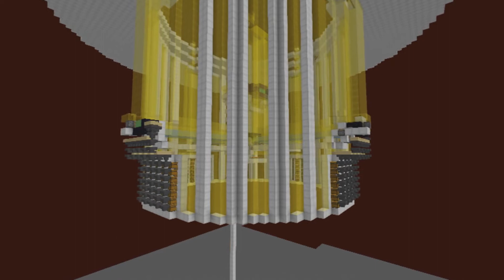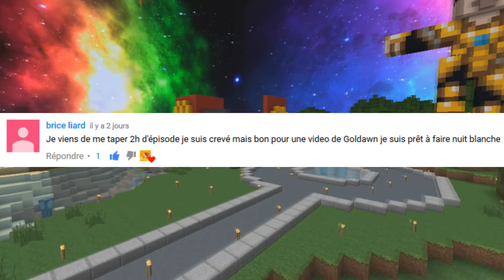Let's Play Automastick | EP40 - World Tour ! Minecraft 1.21 - 1.10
Aujourd'hui petit world tour :)

Automastick est une série Minecraft particulièrement tournée sur la redstone, construction, déco, usine, tout ça dans l'automatisation maximale et avec le moins de ressource possible ! ;)

Avec moi la redstone sera simple !

Schematics : /
Version : 1.12.2

Un Petit partage de chaîne, ça prend deux secondes et ça m'aide ÉNORMÉMENT !

Tschuss !